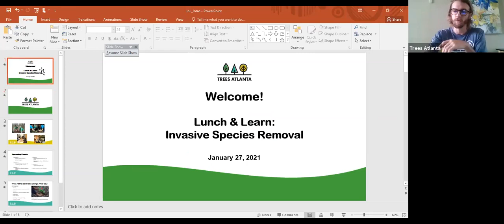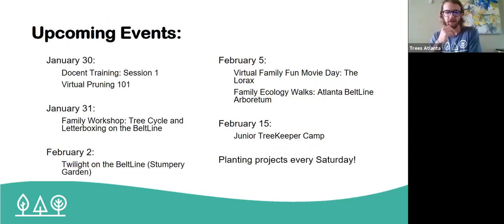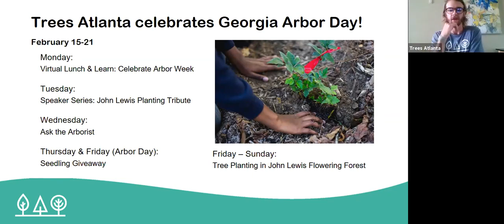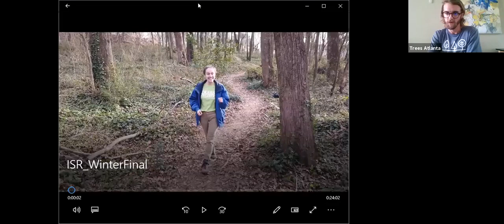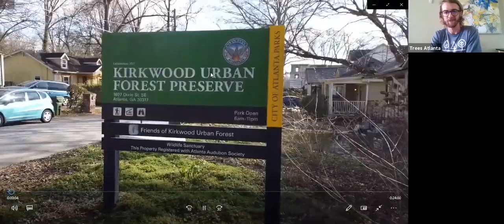Lunch and Learn: Invasive Species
Lunch and Learn webinar with Dana Russell of Trees Atlanta discussing common invasive species found in the metro Atlanta area.